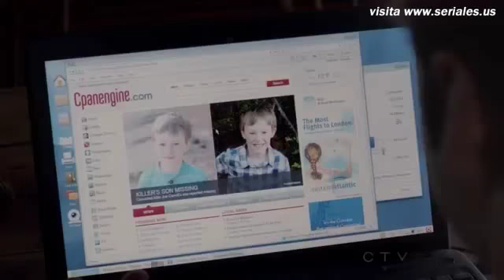Paul, Jacob y Emma| Amor loco parte 1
Paul, Jacob y Emma son seguidores de un asesino en serie(Dr. Joe Carroll)que ahora esta en prision ,Paul & Jacob   fingen ser una pareja gay para acercarse a la la ex-mujer de Joe y secuestrar a su hijo. están dispuestos a asesinar, secuestrar, e incluso a sacrificarse para llevar a cabo su plan de venganza

la serie se llama: the following